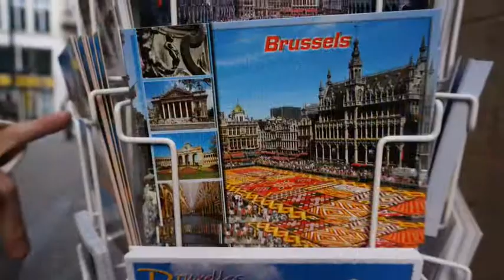brussels!!!meet the pee pee gay!!